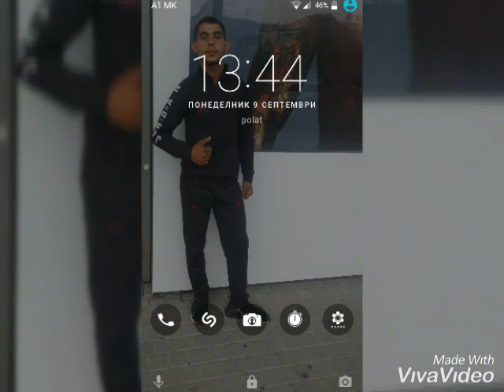Manuel talava 2019